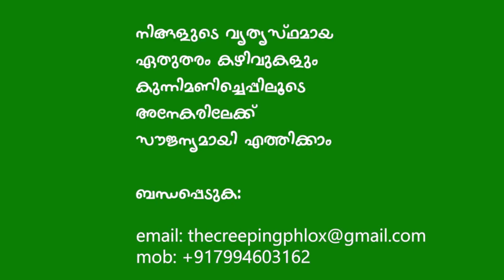Thirike njan Varumenna | എല്ലാ പ്രവാസി സുഹൃത്തുക്കൾക്കും വേണ്ടി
പിറന്ന നാട്ടിലേക്ക് മടങ്ങിയെത്താൻ കൊതിച്ചിരുന്നിട്ടും കഴിയാതെ പോയ എല്ലാ പ്രവാസി സുഹൃത്തുക്കൾക്കും വേണ്ടി..
ശ്രീ സ്വാതി തിരുന്നാൾ സംഗീത കോളേജിലെ വിദ്യാർത്ഥികൾ പാടുന്നു.
കുന്നിമണിച്ചെപ്പിലൂടെ നാളെയുടെ പാട്ടുകാരുടെ സമർപ്പണം !

Movie:  Arabikkadha (2007)
Movie Director:  Lal Jose
Lyrics:  Anil Panachooran
Singers:  Gayathri Asokan | Yesudas

എല്ലാവർക്കുമുണ്ട് മറ്റാരും അധികം കണ്ടിട്ടില്ലാത്ത  ചെപ്പിലടച്ചു സൂക്ഷിച്ച  വിലപിടിപ്പുള്ള ഏതാനും  കുന്നിമണികൾ.
മറ്റാരും അധികം കാണാതെപോയ കഴിവുകളുടെ കുന്നിമണികൾ  മിഴിവോടെ നിങ്ങൾക്ക് മുന്നിൽ തുറക്കാനാണ്  'കുന്നിമണിച്ചെപ്പിന്റെ' എളിയ ശ്രമം.
നമ്മുക്കും ഈ ചെപ്പ് തുറക്കാം അനേകം പേർ കാത്തുവച്ച കഴിവുകളുടെ മിഴിവുകളാക്കുന്ന കുന്നിമണികൾ കാണാൻ.